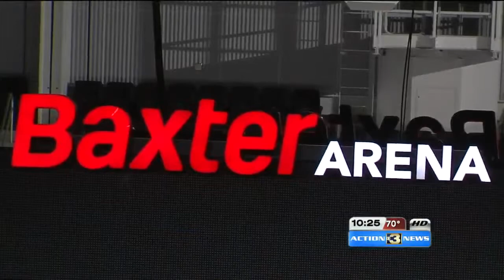Mavs ranked No. 1 in USA Today poll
The 4-0-0 Mavericks top the USA Today/ USA Hockey Magazine poll released Monday, which ranks the NCAA’s top 15 teams.